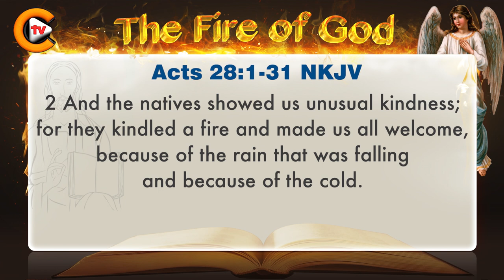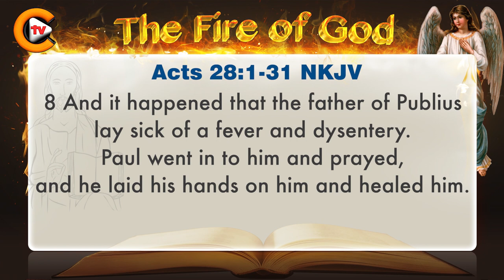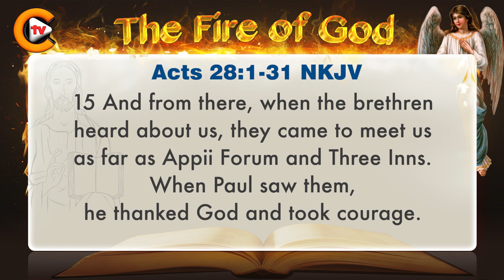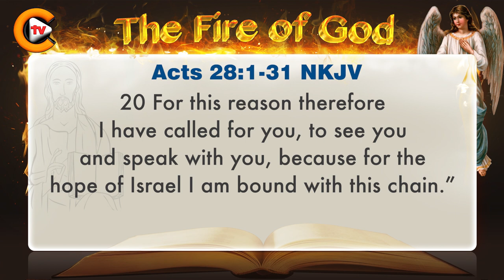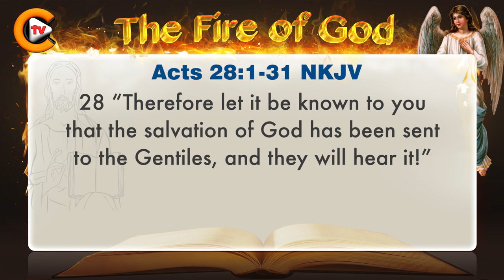♥️Gospel of Acts Chapter 28 ♥️biblestudy ♥️nkjv 🎚️bible